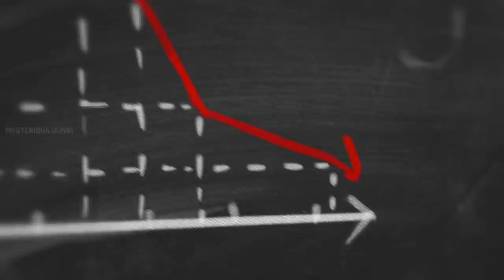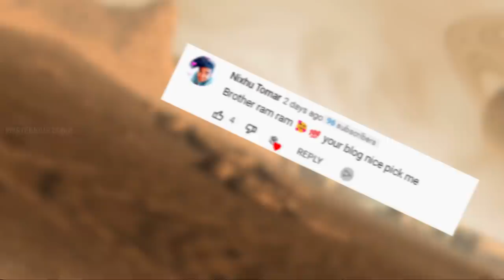17 सालो तक मंगल ग्रह पर रहा ये आदमी | सुनाई आपबीती | Man Who Claimed to Lived on Mars for 17 Years!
17 सालो तक मंगल ग्रह पर रहा ये आदमी | सुनाई आपबीती | Man Who Claimed to Lived on Mars for 17 Years!

Our solar system is filled with mystery and an infinite number of stories that are waiting to be discovered. Over the years we’ve seen many fictional films that tell fantastic stories of aliens, astronauts, and other people who have lived in space for dozens of years. Though, even in these fictional tales, there may be a grain or two of truth - such as the story of a man who claims to have lived on Mars for at least 17 years. How true are his claims? Let’s find out.